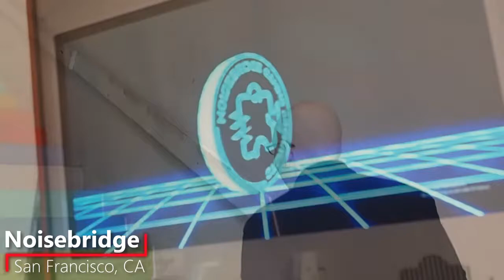Raising the Fun: Finding a Forever Home for Noisebridge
Join Noisebridge’s radically inclusive community as we raise funds to purchase a venue to hack into the ultimate forever home.